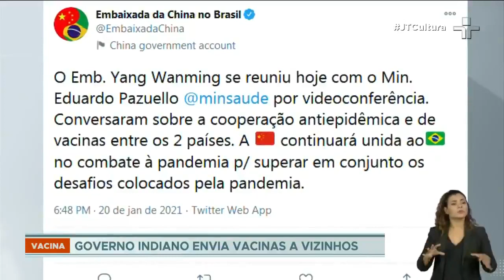Incêndio atinge Instituto Serum, na Índia, produtor de vacinas contra a Covid-19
Na manhã desta quinta-feira (21), um incêndio atingiu prédio do Instituto Serum, maior produtor de vacinas contra a Covid-19 na Índia.